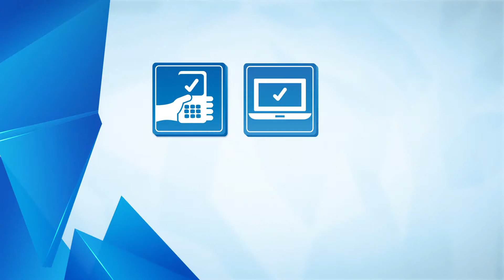DSTV PAGAMENTOS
Realizador: Mickey Fonseca
Agencia: Ogilvy Moçambqiue
Produção: Mahla Filmes Lda